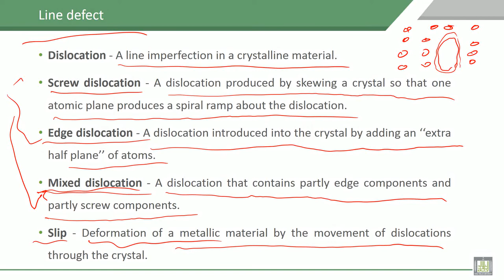Material Science - 1 | C4-L4 | Line defect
Lecture 4 : Line defect
Explain the types of line defect, edge dislocation, screw dislocation and mix dislocation